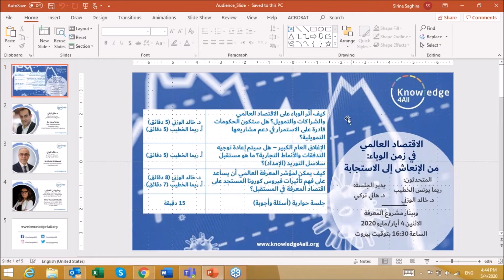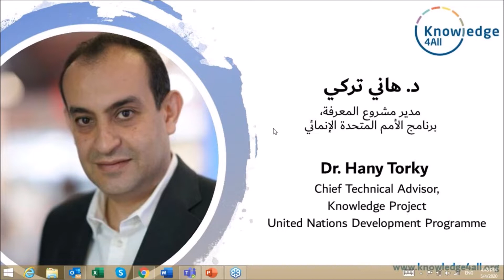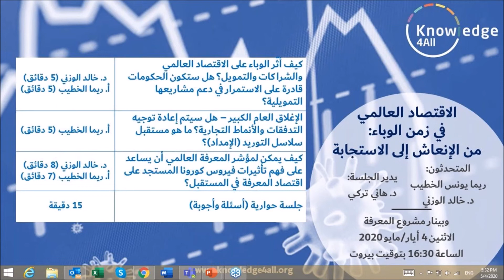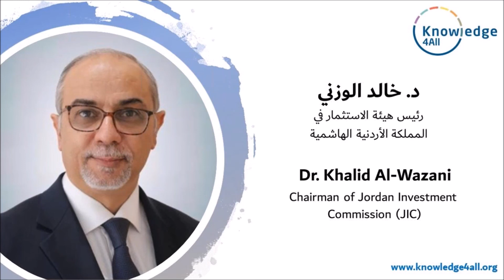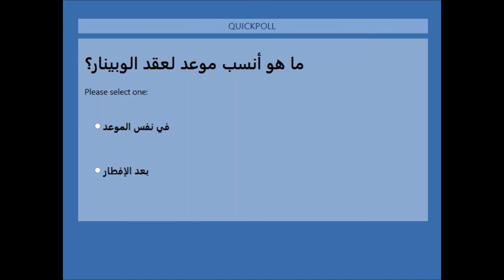The Global Economy in the Time of COVID-19: From Revitalization to Responsiveness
الاقتصاد العالمي في زمن الوباء: من الإنعاش إلى الاستجابة

Knowledge Project Webinar – Economies are facing unprecedented challenges due to COVID-19 which has come to affirm that what happens there happens here. As countries are implementing exceptional measures and policies, economies are collapsing at an unparalleled rate. The IMF projects a 3% collapse in the global economy compared to a 0.1% shrink in 2009, amid the global financial crisis which was considered as the most serious after the Great Depression. With unemployment waving up, financial markets crashing and trade plunging, economies are urged to act pragmatically and deliver immediate and inclusive responses and mobilize supplementary resources to address the pressing social and economic challenges. Is enough being done? What can be further done and what are the next steps?

وبينار مشروع المعرفة – تواجه الاقتصادات تحديات غير مسبوقة جراء فيروس كورونا (كوفيد-19) الذي كشف مدى ترابط دول العالم ببعضها. وبينما تنفذ الدول تدابير وسياسات استثنائية، تشهد الاقتصادات انهيارًا لم يسبق له مثيل. يتوقع صندوق النقد الدولي أن ينكمش الاقتصاد العالمي بنسبة 3٪ مقارنةً بنسبة انخفاض 0.1٪ عام 2009 وسط الأزمة المالية العالمية التي تعتبر الأكثر حدّةً بعد الكساد الكبير. ومع ارتفاع معدل البطالة وانهيار الأسواق المالية وتقلص حجم التداول التجاري، يتحتّم على الاقتصادات أن تكون عملية وتقوم بتقديم حلول فورية وشاملة وبتعبئة الموارد الإضافية لمواجهة التحديات الاجتماعية والاقتصادية الملحة. هل الجهود المبذولة كافية؟ وما هي الخطوات التالية؟